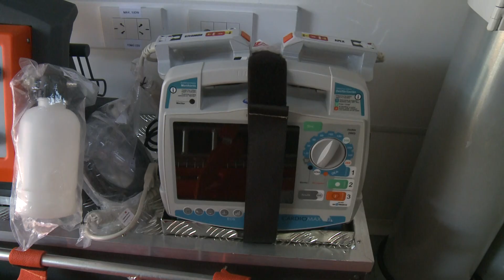Informativo Nuestro Ejército 276 - Sábado 28 de diciembre 2019